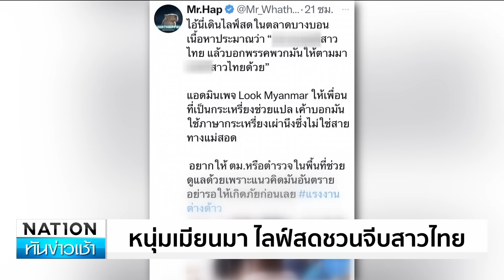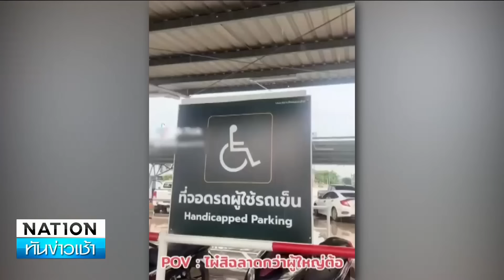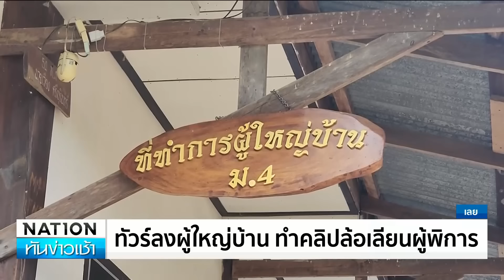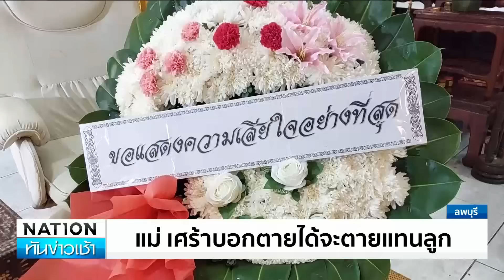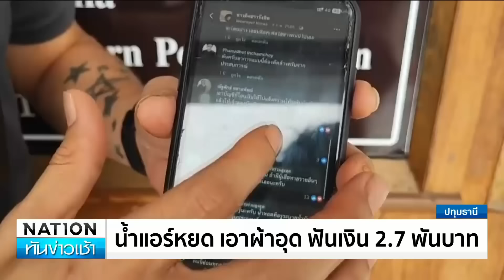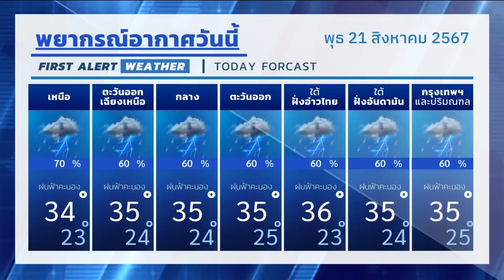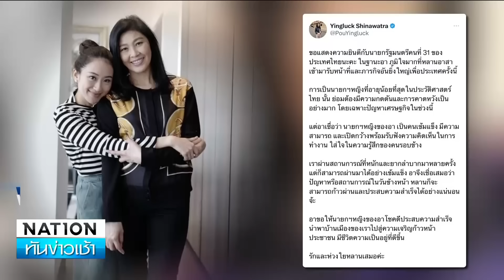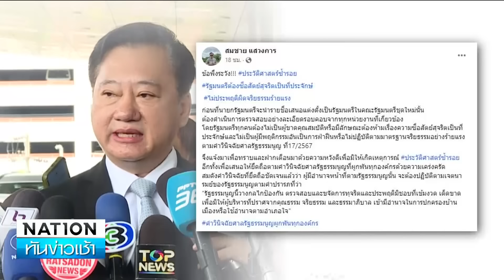เนชั่นทันข่าวเช้า | 21 ส.ค. 67 | FULL | NationTV22